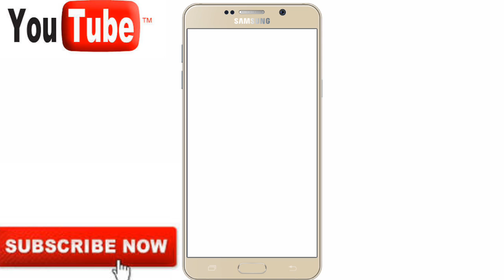Second SUBSCRIBE intro BY-intro guruji